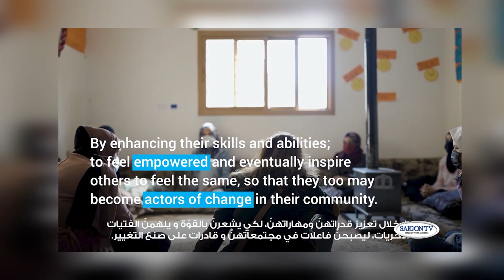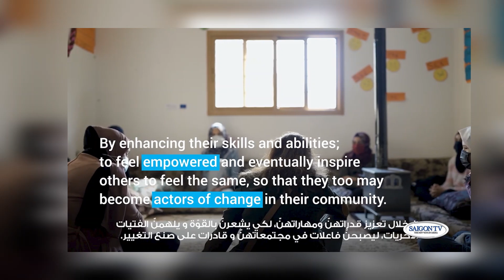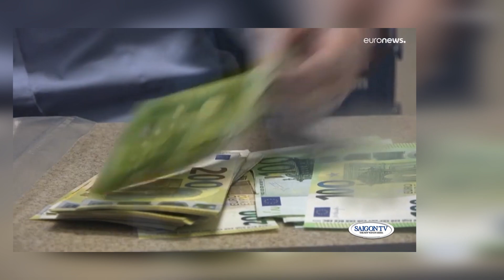Tin Tối 5/05/23 | Thời Sự Thế Giới 📺 Ukraine thừa nhận không thể gia nhập NATO trong thời chiến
SAIGON TV📺